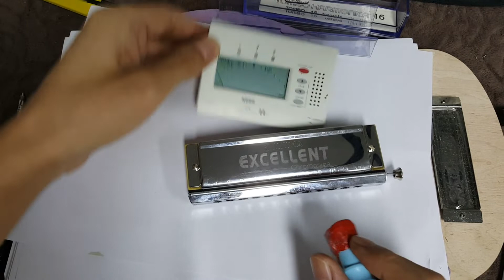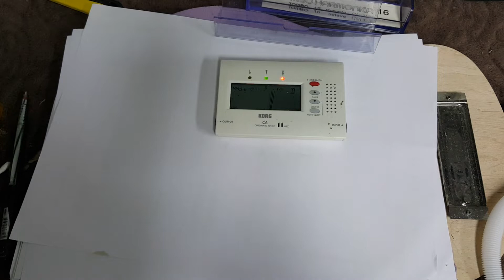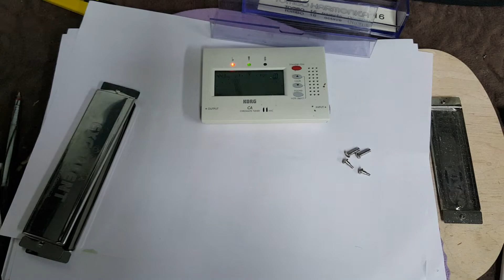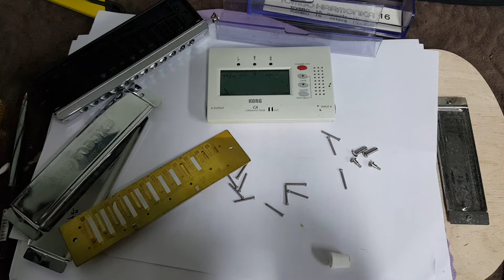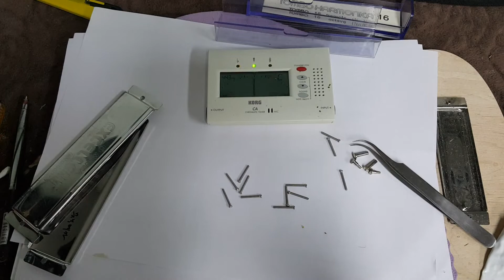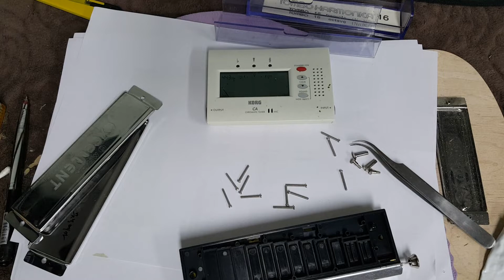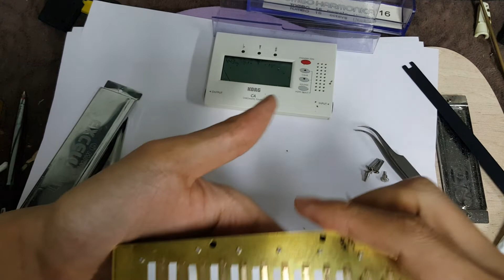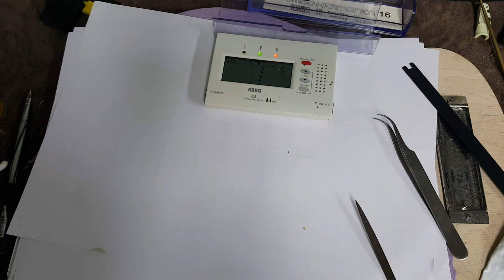[뮤직메카 하모니카수리] 미화 크로매틱 엑셀런트 48 갭조정 및 수리